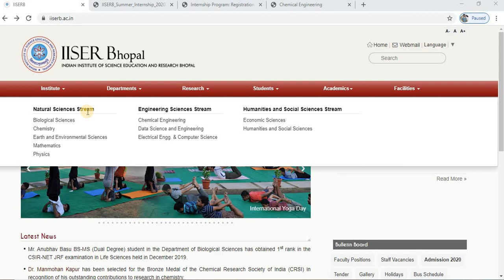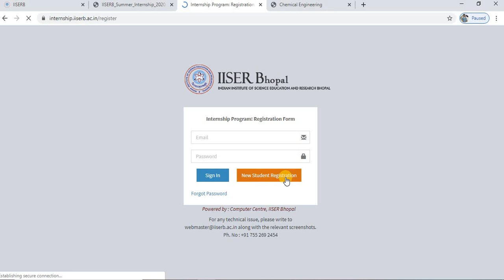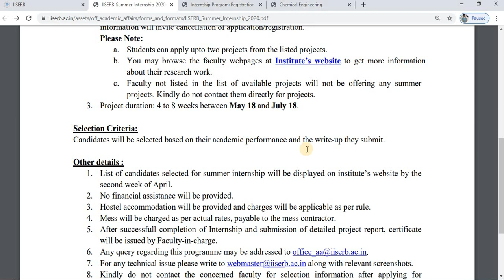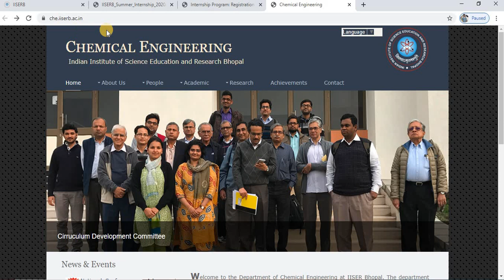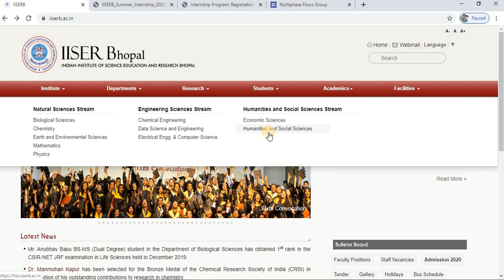IISER BHOPAL INTERNSHIP/ B.E,B.Tech,B.Sc,M.sc / 2 Months /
IISER Bhopal invites applications from bright and motivated students interested in basic sciences, engineering sciences and economic sciences for its summer research internship program. Selected candidates would participate in research carried out by IISER Bhopal faculty, through research/reading projects under their supervision.

The portal will be open from February 20 to March 20.